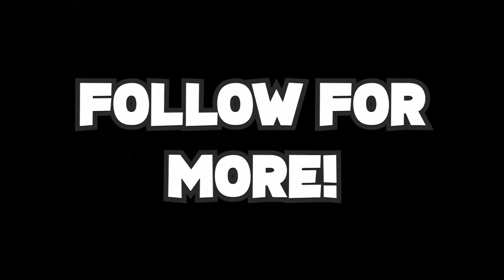Welcome To Tempvo!!!!